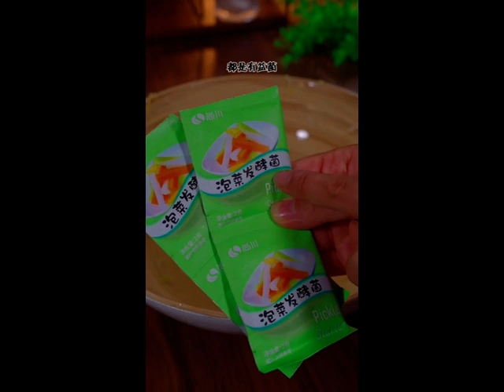In the Northeast, every family will pickle sauerkraut in autumn Today, I will share with you how to